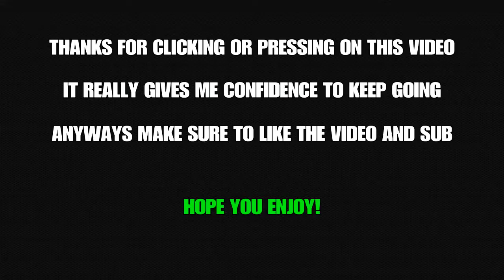Creative Zone War Highlight..💛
fortnite
chxill
keyboard and mouse
controller
zone wars
creative
pro player
good player
aim assist fortnite
controller player